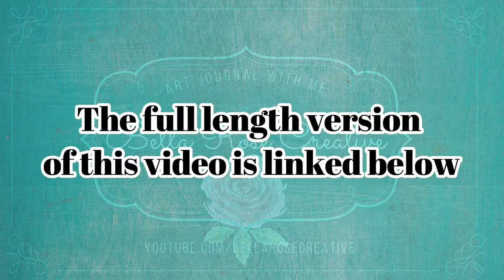SPEED THROUGH → Distress Crayons + Embossing Powder + Modeling Paste - Mixed Media Art Journal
More info & Supplies are listed below!

SUPPLIES & TOOLS:
Watercolor Paper
Text Stamp
Distress Crayons
Arrow Stencil
Diamond Stencil
Lattice Stencil
Modeling Paste
Embossing Powder (copper)
Butterfly Book
PITT Big Brush Marker (brown)
Steampunk Gears
Blending Tool
Distress Ink
Tim Holtz Ephemera
Teresa Collins Brads (Spring Fling)
Chit Chat Stickers
Pastel Pencils
Heat Tool
Jumbo craft mat
Palette Tools